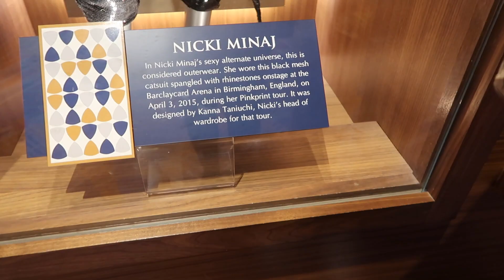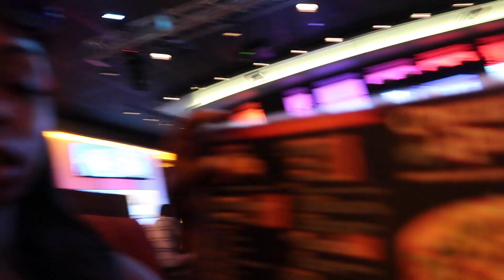ATLANTIC CITY VLOG: HARDROCK HOTEL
This video is about atlantic city vlog